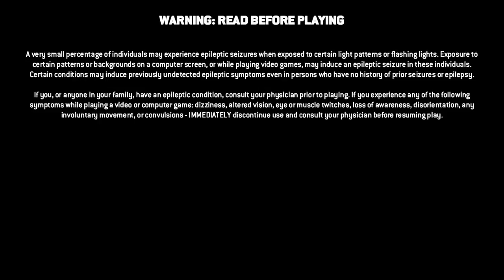FOR HONOR XXXONAKILLSTREAK